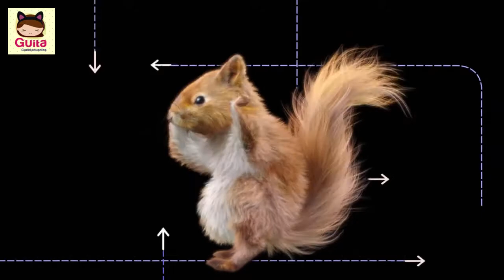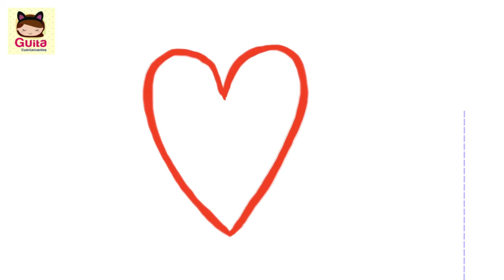Pedro y Juan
Divertido cuento para contar con las manos